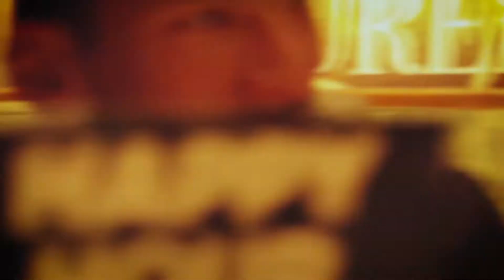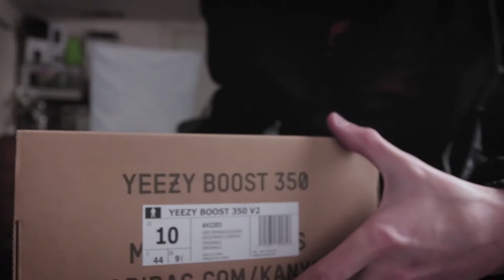YEEZY BELUGA 2.0 UNBOXING!!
Got my first pair of Yeezy's! Also something happened on Dawson after his birthday dinner!

-Vlogging Gear-
Canon 80D(body)
Canon 17-40mm
Joby GorillaPod
Rode VideoMic
Canon G7X mii